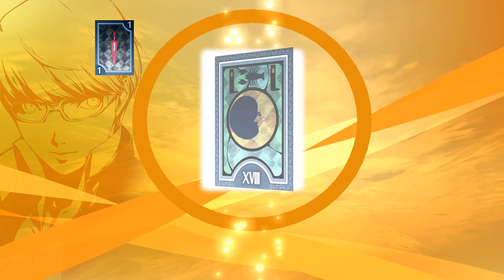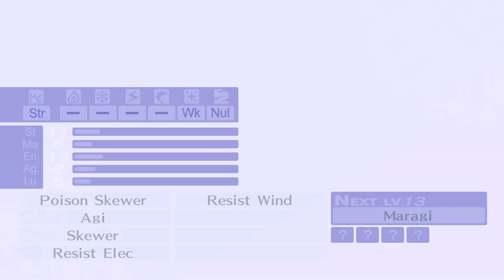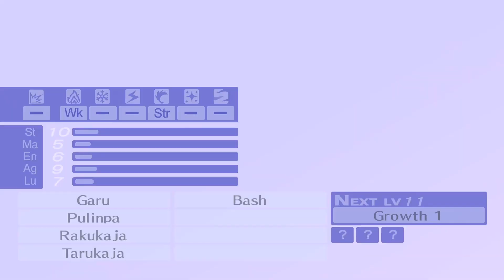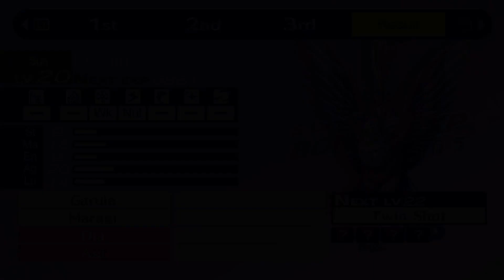PERSONA 4 GOLDEN PS4 Walkthrough Gameplay Part 7